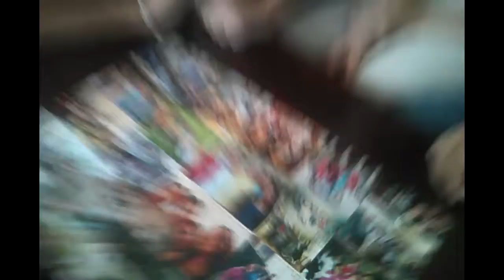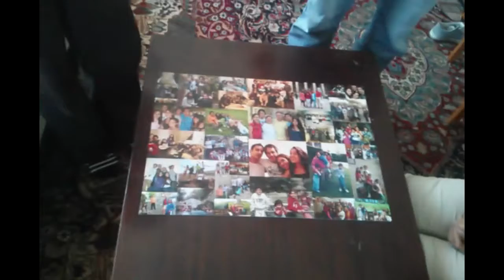Puzzlevolution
1 hour making a puzzle shortened to 6:40 minutes.

Number of pieces: 560.
Full time workers: 4.
Part time workers: 3.
Estimated time: 1 hour.
Time spent: 1:01:16.
Lost pieces: 0.
Dimmensions: 510x360m